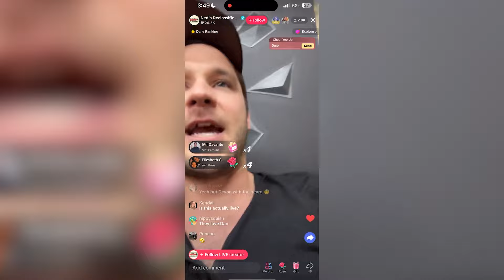Nickelodeon exposed in new documentary Quiet on Set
Today, I talk about the new documentary called Quiet on set and the corruption that fueled our favorite nickelodeon shows from the 90s & early 2000s. Dan Schneider does a terrible interview with someone he used to work with in the past on icarely and is one of the most bias interviews I've ever seen.

0:00 intro
3:01  Ned Declassified
7:42 Dan Schneider interview